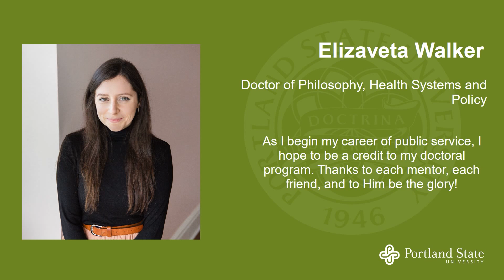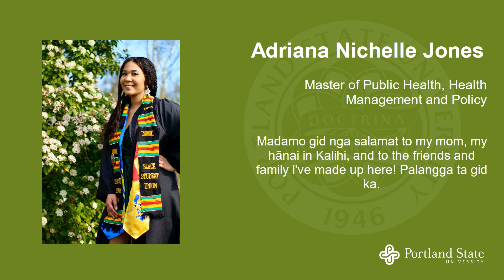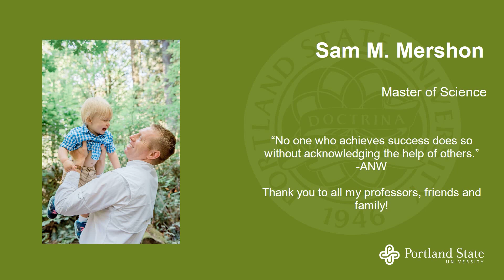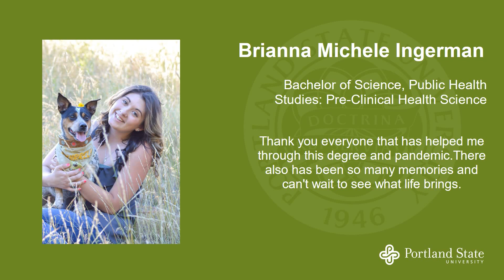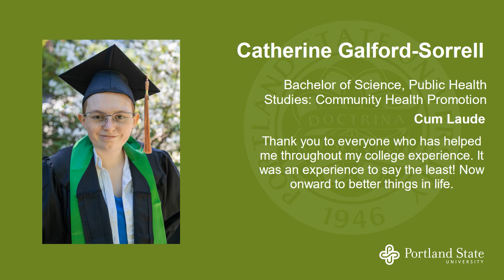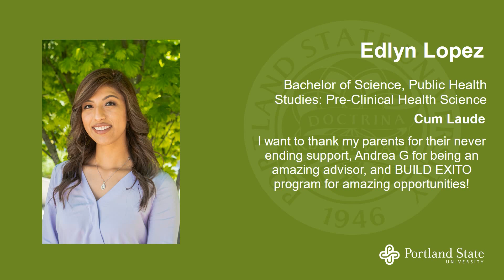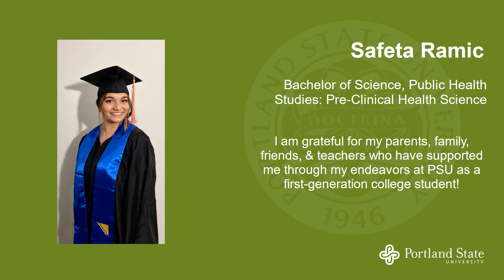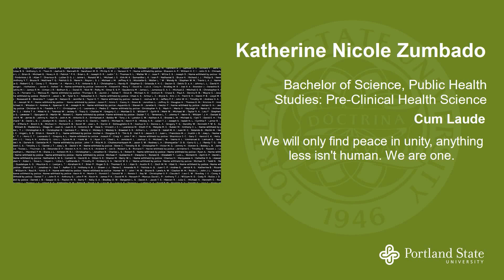2021 OHSU-PSU SPH Conferral of Degrees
pdx.edu/commencement